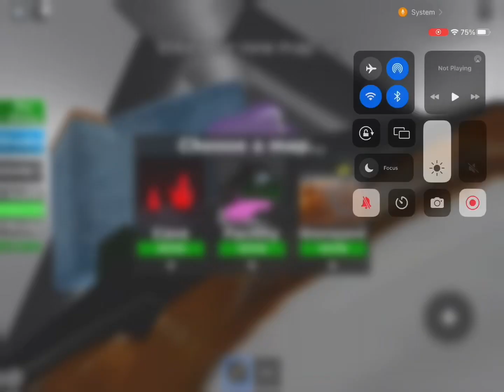Will I get infected?